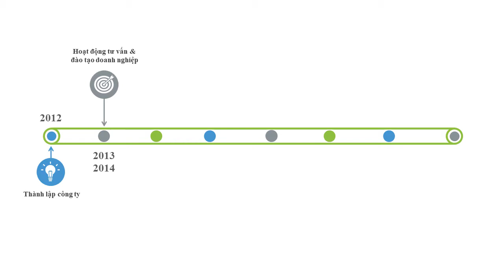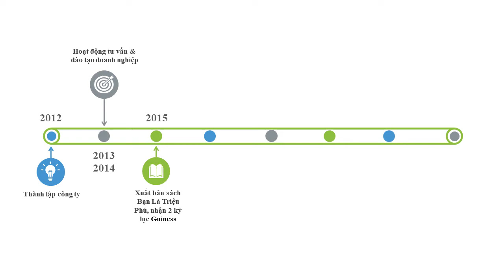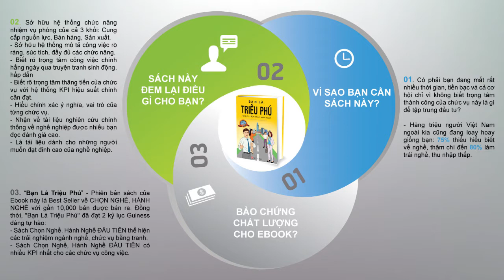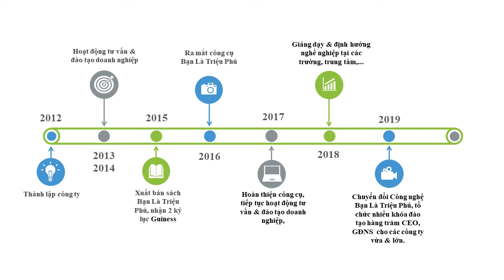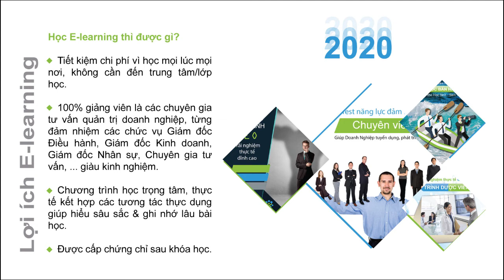Hành trình 8 Năm Balance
Công Ty Balance chuyên tư vấn và đào tạo quản trị chiến lược, nguồn nhân lực. Với sứ mệnh “Phát triển con người, phát triển doanh nghiệp, phát triển đất nước”,

 BALANCE mang đến cho Khách hàng CÁC GIẢI PHÁP LỢI NHUẬN CAO, hướng đến sự PHÁT TRIỂN CÂN BẰNG và BỀN VỮNG.

 Đây cũng là ý nghĩa của slogan cũng như khát khao của Balance thực hiện cho Khách hàng High Yield Method - Giải pháp lợi nhuận cao

Fanpage: Bạn Là Triệu Phú